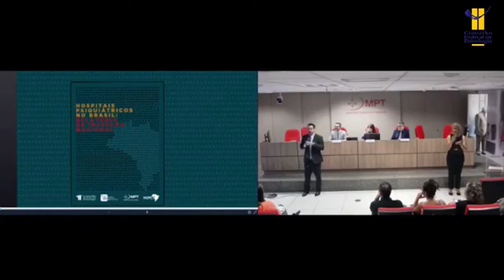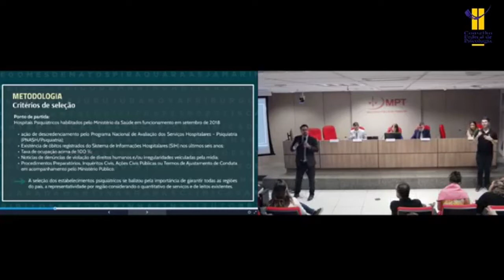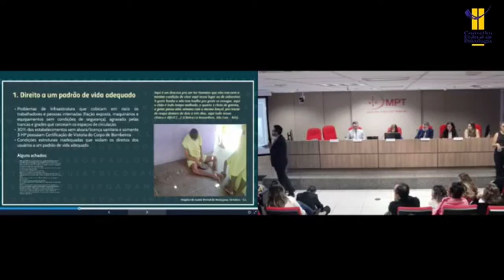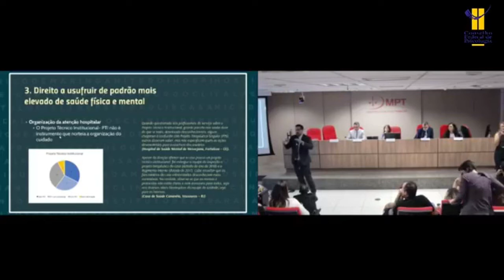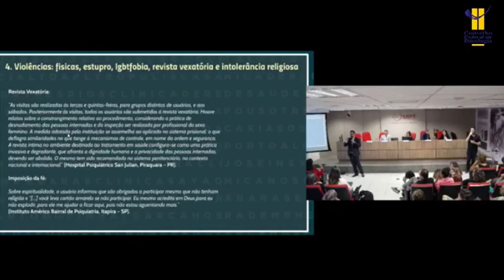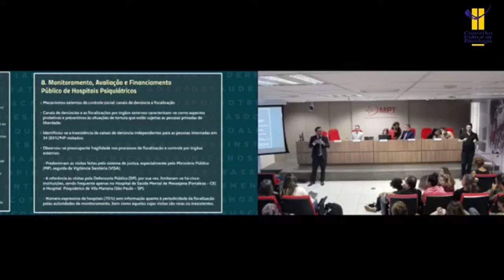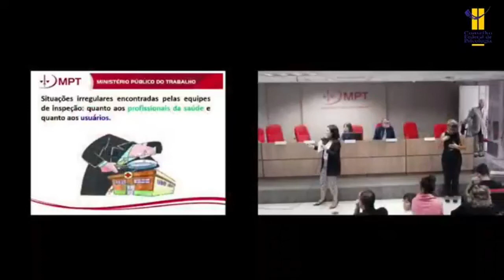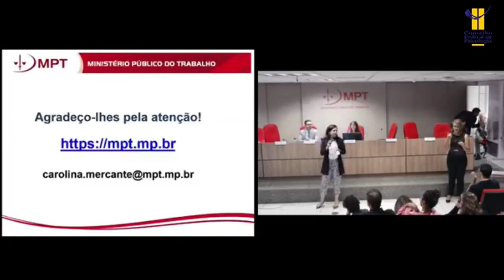RELATÓRIO INSPEÇÕES HOSPITAIS PSIQUIÁTRICOS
Assista ao lançamento do relatório que reúne os resultados da Inspeção Nacional em Hospitais Psiquiátricos. Esta é uma iniciativa do CFP, CNMP, MNPCT e MPT.